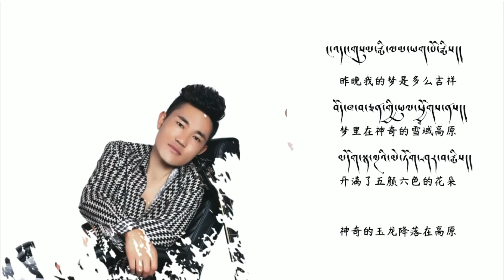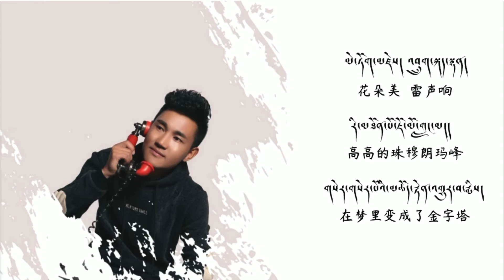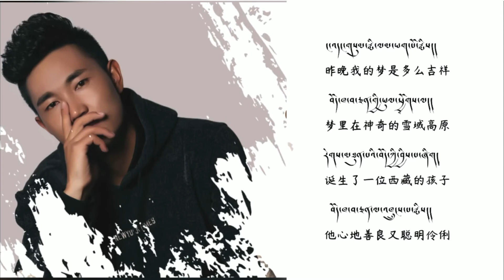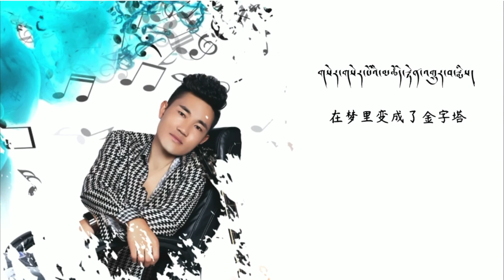New Tibetan Song 2021 | Dream - རྨི་ལམ། | Patse - པ་ཚེ། | Lyric Video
རྨི་ལམ།

ཚིག རྒན་བློ་བཟང་ཉི་མ།
གདངས། རྒན་བློ་ཚེ།
གླུ་བ། པ་ཚེ།

ང་འདང་གསུམ་རྨི་ལམ་ཡག་པོ་རྨིས།།
བོད་ཁ་བ་ཅན་གྱི་ཡུལ་ཕྱོགས་ནས།།
མདོག་སྣ་ལྔའི་མེ་ཏོག་ཤར་བ་རྨིས།།
འབྲུག་སྔོན་མོ་ས་འབབ་པ་འདྲ།།
མེ་ཏོག་མཛེས། འབྲུག་སྐད་སྙན།
རི་མཐོན་པོ་ཇོ་མོ་གླང་མ།།
གསེར་གསེར་པོའི་མཆོད་རྟེན་འགྱུར་བ་རྨིས།
ང་འདང་གསུམ་རྨི་ལམ་ཡག་པོ་རྨིས།།
བོད་ཁ་བ་ཅན་གྱི་ཡུལ་ཕྱོགས་ལ།།
རིགས་མཐུན་པའི་བོད་ཀྱི་བྱིས་པ་ཞིག།
བོད་ཁ་བ་ཅན་ལ་འཁྲུངས་པ་རྨིས།།
མེ་ཏོག་མཛེས། འབྲུག་སྐད་སྙན།
རི་མཐོན་པོ་ཇོ་མོ་གླང་མ།།
གསེར་གསེར་པོའི་མཆོད་རྟེན་འགྱུར་བ་རྨིས།